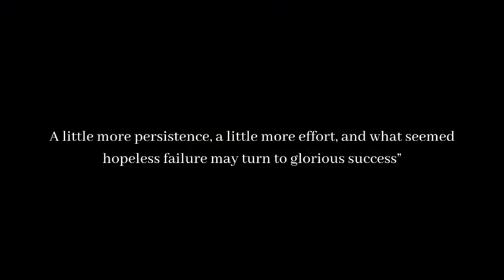How To Persevere | Unleashing the Power of Motivation with Alma Chopra! 💪✨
Hey everyone!

I'm thrilled to share a quick video with you, shedding light on why I firmly believe that looking back isn't the path to progress. Life is a constant journey, and in this snippet, I hope to inspire and ignite the flame of motivation within you!

Let's seize the moment, focus on the now, and propel ourselves towards a brighter future. Remember, the best is yet to come!